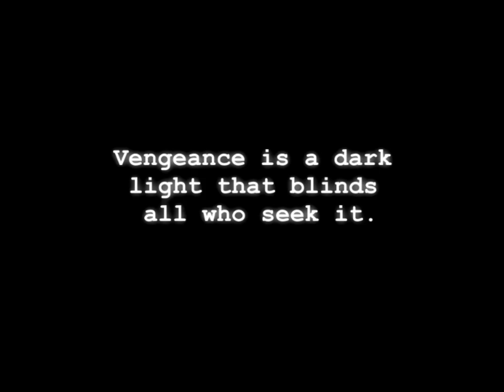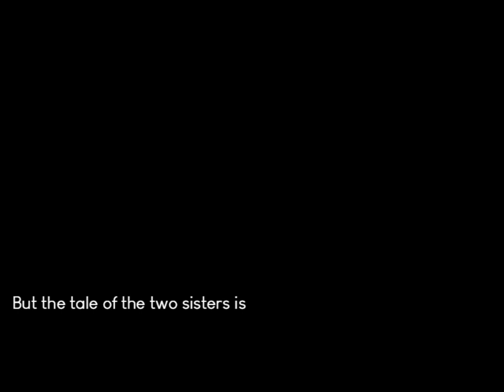MLP: Havoc DX Gameplay part 1